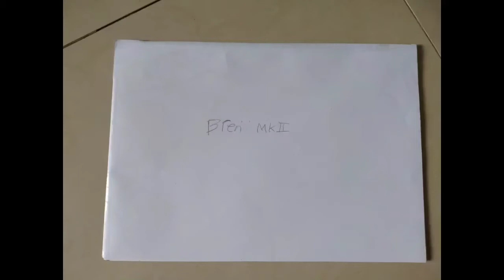cardboard bren mk2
1:1 scale cardboard bren mk2